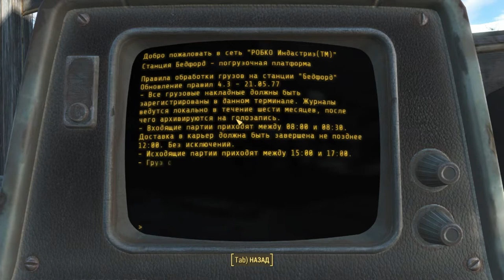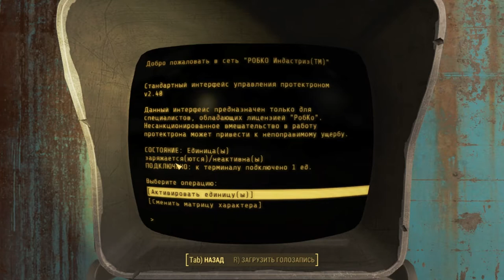Fallout 4 Прохождение На Русском #6 Первый шаг. Часть 1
Fallout 4 проходится на уровне сложности ВЫЖИВАНИЕ.
Fallout 4 (рус. Выпадение радиоактивных осадков 4) — компьютерная ролевая игра, разработанная компанией Bethesda Game Studios, продолжение серии игр Fallout.
Добро пожаловать в игру нового поколения с открытым миром! Вы — единственный выживший из убежища 111, оказавшийся в мире, разрушенном ядерной войной. Каждый миг вы сражаетесь за выживание, каждое решение может стать последним. Но именно от вас зависит судьба пустошей. Добро пожаловать домой.